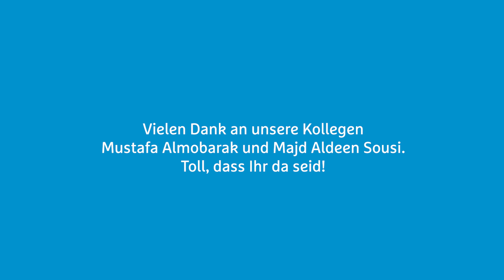Vielfalt bei Hermes (Teil 1/6): Geflüchtete erzählen ihre Geschichte I Doku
In einer sechsteiligen Dokumentation berichten Geflüchtete über Herausforderungen, Wünsche und ihren Alltag in einem fremden Land sowie über ihre Arbeit bei Hermes. In den Teilen 1 bis 3 erzählen unsere Kollegen Majd und Mustafa ihre persönliche Geschichte. Beide haben ihr Heimatland Syrien verlassen, da dort Krieg herrscht. In Bad Rappenau haben sie eine neue Heimat sowie Arbeit bei Hermes gefunden.

Hermes ist ein internationaler Handels- und Logistikdienstleister mit Sitz in Hamburg und Teil der Otto Group. Das Unternehmen ist führender Spezialist für handelsnahe Dienstleistungen und Partner zahlreicher Distanzhändler, Multi-Channel-Händler und Online-Retailer im In- und Ausland. Das Leistungsspektrum der unter der Marke Hermes operierenden Gesellschaften umfasst die gesamte Wertschöpfungskette des Handels: Sourcing, Qualitätsabsicherung, Transport, Fulfilment, Paketservice, Zwei-Mann-Handling und globale E-Commerce-Services. Im Geschäftsjahr 2016 erhöhte die Hermes Gruppe ihren Gesamtumsatz auf 2.640 Millionen Euro. Hermes beschäftigt weltweit fast 13.000 Mitarbeiter und ist mit sechs eigenen Paketgesellschaften in den wichtigsten europäischen E-Commerce-Märkten präsent. Weitere Informationen: newsroom.hermesworld.com.